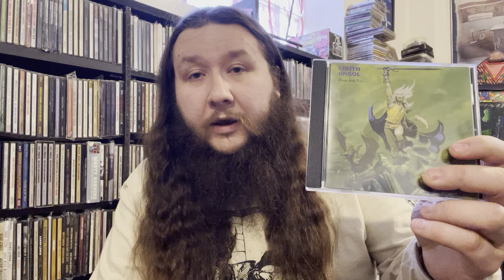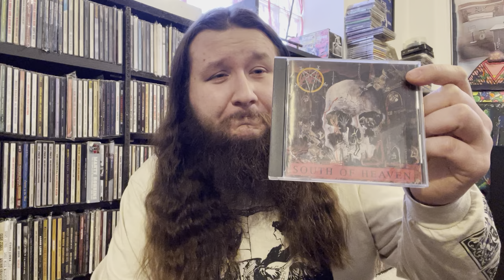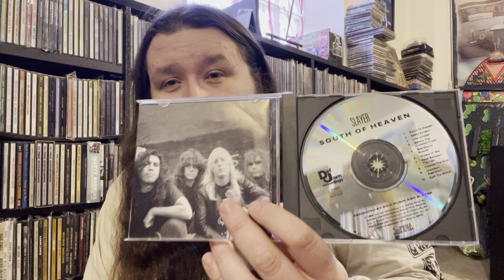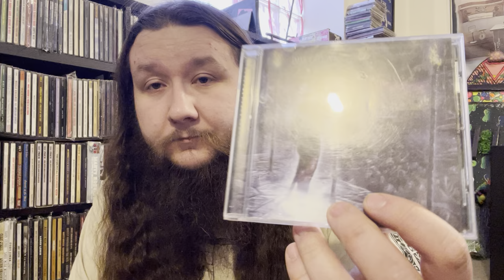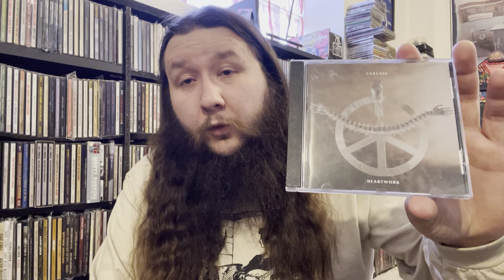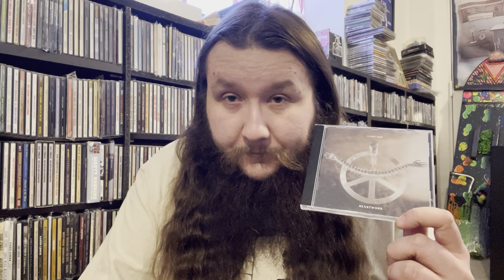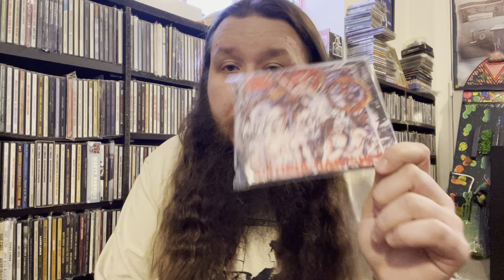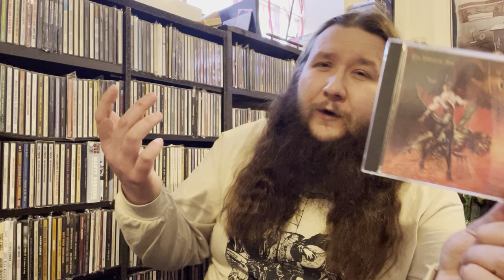THREAD: Over-Rated Metal Classics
Reply if you’d like to. Ide love to hear others opinions on this topic. What classic records do you think are overhyped?